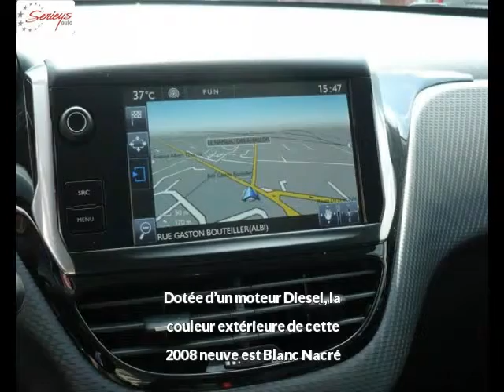PEUGEOT 2008 Diesel neuve à 20240 €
PEUGEOT 2008 1.6 BlueHDi 120 ALLURE Grip Control Blanc Nacré Boîte manuelle - 10 km - Mise en circulation le 10/10/2015 - en vente à Albi au prix de 20240 €. Voir l’annonce en ligne

Le garage Seyries Automobiles d’Albi (81) propose à la vente cette PEUGEOT 2008 1.6 BlueHDi 120 ALLURE Grip Control occasion n°2594.

GARAGE SERIEYS

274 AVENUE ALBERT THOMAS

81000 ALBI France